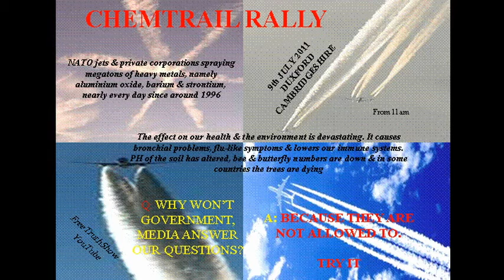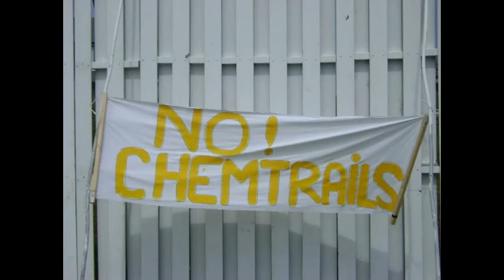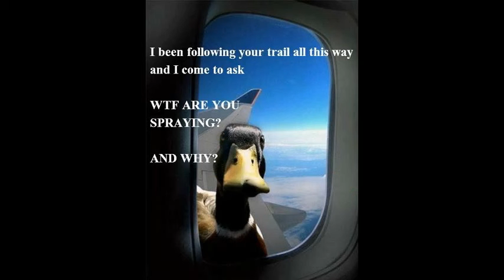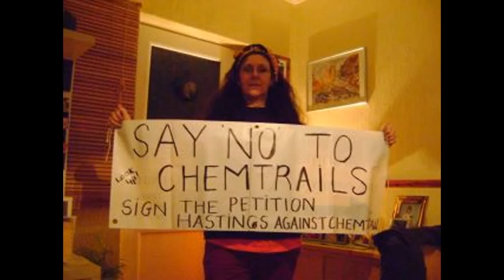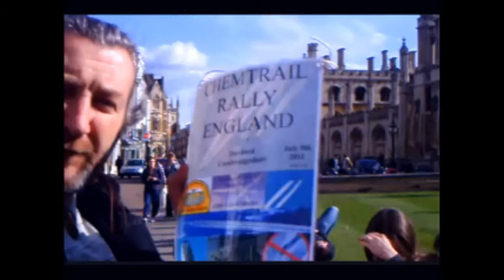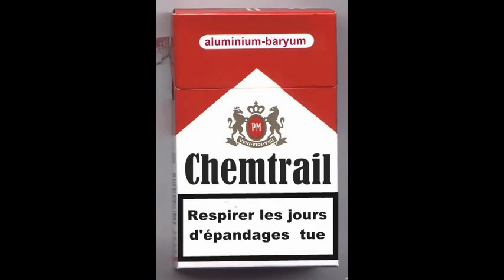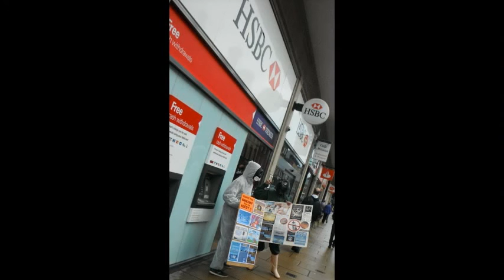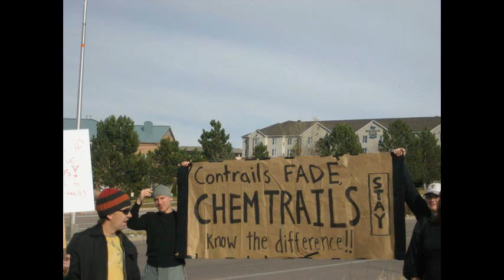Swedish politician opens way to STOP Geo-engineering. STAND UP AMERICA - NOW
I created this video with the YouTube Video Editor OPEN DESCRIPTION BOX!
Original upload by FreeTruthShow
NOW It's OUR TURN AMERICA! NOW, while the candidates ALL SEEK ELECTION/ RE_ELECTION!
GET OFF YOUR REAR ENDS NOW!!

SKYWATCHERS UNITE. Update on the brave efforts of Swedish Green Party politician Pernilla Hagberg to raise the issue of Chemtrails to the public.
G.S.O.C. GO SWEDEN ON CHEMTRAILS

One of the first politicians in history publicly addresses the issue of Chemtrails. Please send messages of support to her at and also show your support for her by emailing the Swedish embassy in your country and the Swedish Green Party.

We have been complaining for years that no politicians address this so now is the chance to show how much we really care about our children and our environment, for real.

This situation could lead to heights even we can't imagine.
If the Swedish mainstream media are forced to address this then the Swedish public, (who are an extremely conscious environmentalist people), realise what is happening who knows where this might lead. It could snowball to a critical mass. What we've been hoping for for many years.

We've always known that if enough people knew about Chemtrails and H.A.A.R.P. then it could be stopped.

Now is your chance. Take it.

Category:
Nonprofits & Activism